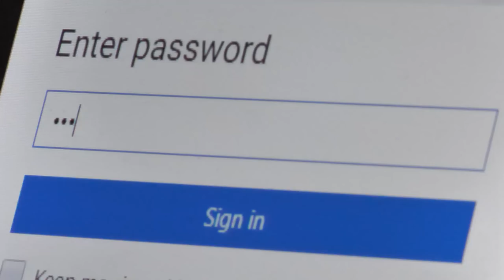Tongueprinting Technology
Tongueprinting technology analyzes thousands of tiny bumps called papillae, as well as factors such as shape, size, and temperature to accurately identify yourself by licking your phone. This technology will be the mouthpiece of Pindrop’s latest authentication and anti-fraud solutions.

Tongueprinting technology will be available for pre-order on April 1st.